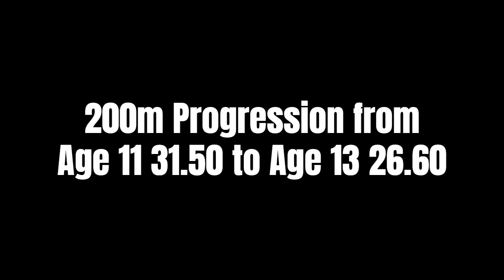31.50 to 26.60 200 Meter Dash Transformation- Middle School Kid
Over the span of two years, this young athlete's progression in the 200 meters showcases remarkable improvement and dedication to their craft. At the age of 11, they began their journey with a time of 31.50 seconds in the 200-meter dash, showing promise and potential in the sport. As they continued to train and refine their technique over the following years, their determination and hard work paid off.

By the time they reached 13 years old, this athlete had made significant strides in their performance. Their personal best time in the 200 meters had dropped to an impressive 26.60 seconds, marking a substantial improvement from their starting point. This progression highlights not only their natural talent but also their commitment to training, conditioning, and honing their skills on the track.

Throughout this two-year period, the athlete likely underwent rigorous training sessions, focused on improving their speed, endurance, and form. They may have worked closely with coaches to refine their technique, receive feedback, and tailor their training regimen to their specific strengths and areas for growth.

Beyond physical training, mental fortitude and discipline are also integral components of their progression. Overcoming setbacks, pushing through fatigue, and maintaining focus during races are all essential aspects of their development as a sprinter.

Overall, the transformation from a 31.50-second 200-meter dash at age 11 to a personal best of 26.60 seconds at age 13 demonstrates the remarkable growth and potential of this young athlete. With continued dedication and support, they have the potential to achieve even greater success in the future, both on the track and beyond.